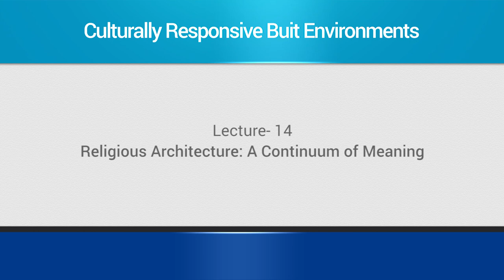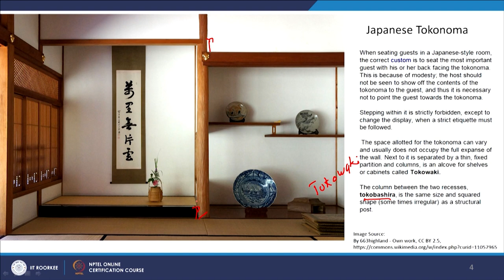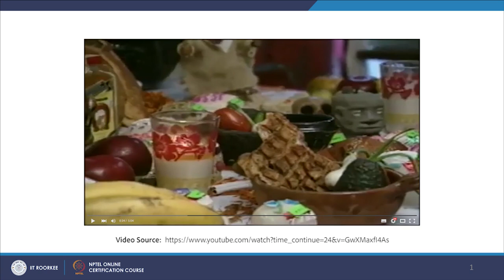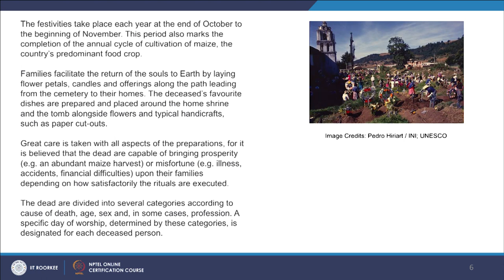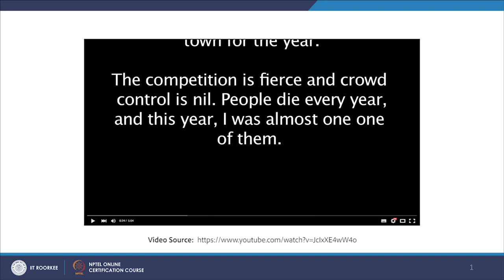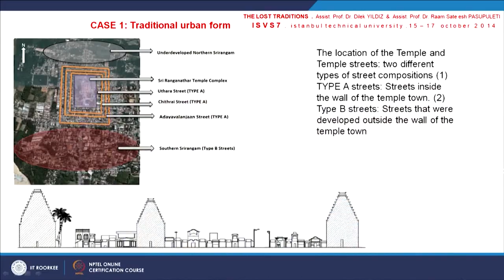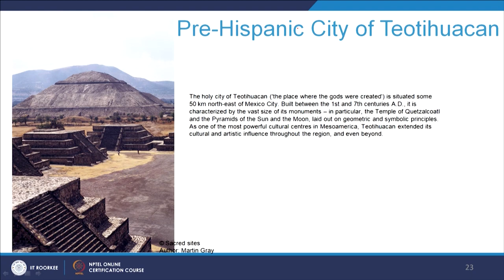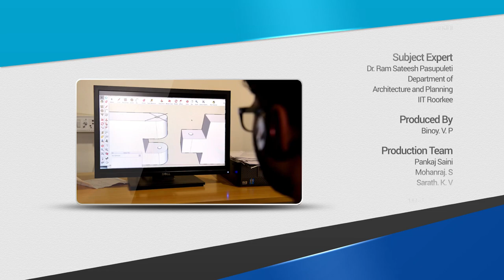Religious Architecture : A Continuum of Meaning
To access the translated content:
1. The translated content of this course is available in regional languages.
 2. Regional language subtitles available for this course
 To watch the subtitles in regional languages:
 1. Click on the lecture under Course Details.
 2. Play the video.
 3. Now click on the Settings icon and a list of features will display
 4. From that select the option Subtitles/CC.
 5. Now select the Language from the available languages to read the subtitle in the regional language.